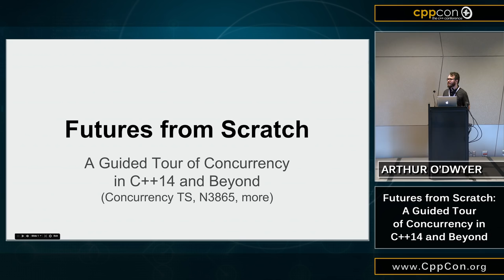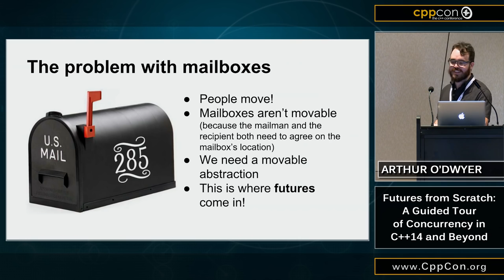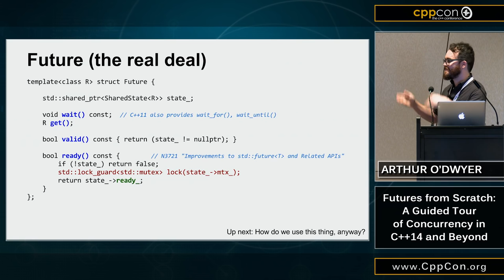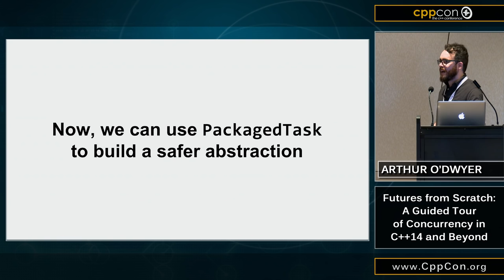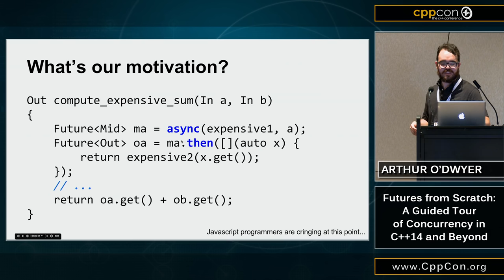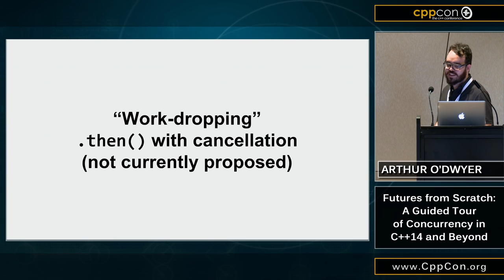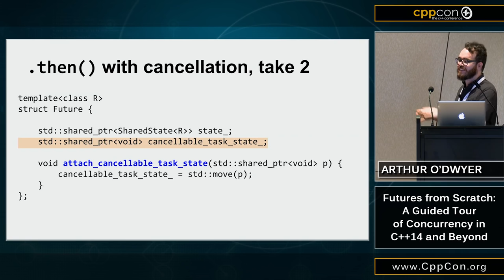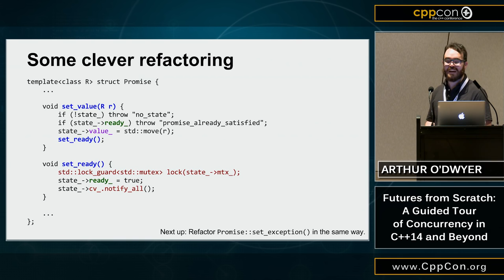CppCon 2015: Arthur O'Dwyer “Futures from Scratch..."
Futures from Scratch: A Guided Tour of Concurrency in C++14 and Beyond
The contents of header are probably still a bit mysterious to most people. Sure, we know that setting the value of a promise causes the corresponding future to resolve; but how does that happen behind the scenes in a way that allows us to move futures around? How are we going to implement the new features in the Concurrency TS, such as .then() and .when_all()? How (if at all) do futures interact with std::thread, std::async, and "executors"?

We'll present an extremely simplified implementation of futures and shared_futures, without the template metaprogramming that comes along with future and future and so on, but showing all the pointers and synchronization primitives.
Arthur O'Dwyer worked for many years at Green Hills Software, making the world's most optimizing C and C++ compilers. Now he works at Mixpanel in San Francisco, where he organizes a monthly C++ meetup.